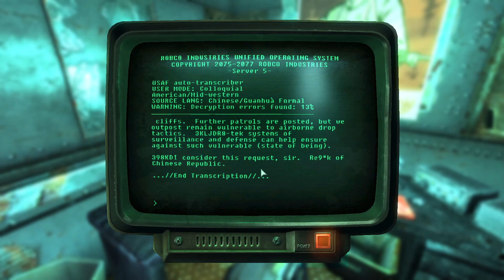Fallout 3: Playthrough - Part 25 - AIDING THE OUTCAST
Museum of history was a home to a throng of ferals, however there were quite a lot unique items there.
Almost all of them were tied to Abraham Lincoln, the most useful for us is his rifle, Lincoln’s Repeater.
Now we have been receiving distress call from Brotherhood Outcasts, they are in need of some kind of assistance.
This will be our next objective, although it is worrisome that people armed to the teeth and in power armor need help...

00:00 - Clash with the mutants
18:55 - Mutant counterattack
23:45 - Aiding the Outcast
40:59 - Anchorage cliffs
49:28 - Cave Outpost
52:43 - Anchorage cliffs
01:01:21 - Outro

My mod/load order list :

Fallout3.esm
Anchorage.esm
ThePitt.esm
BrokenSteel.esm
PointLookout.esm
Zeta.esm
Unofficial Fallout 3 Patch.esm
CRAFT.esm
CALIBR.esm
FO3 Wanderers Edition - Main File.esm
DCInteriors_ComboEdition.esm
Mart's Mutant Mod.esm
Project Beauty.esm
EVE.esm
CINEMATECH.esm
iHUD.esm
aHUD.esm
ImaginatorFO3.esp
Project Beauty- Broken Steel.esp
Project Beauty- Point Lookout.esp
dD - Enhanced Blood Main.esp
FO3 Wanderers Edition - Main File.esp
WeaponModKits.esp
WeaponModKits - FWE Master Release.esp
FO3 Wanderers Edition - DLC Anchorage.esp
FO3 Wanderers Edition - DLC The Pitt.esp
FO3 Wanderers Edition - DLC Broken Steel.esp
FO3 Wanderers Edition - DLC Point Lookout.esp
FO3 Wanderers Edition - DLC Mothership Zeta.esp
UUFO3P - FWE Compatibility Patch.esp
Mart's Mutant Mod.esp
Mart's Mutant Mod - DC Interiors.esp
Mart's Mutant Mod - DLC Anchorage.esp
DYNAVISION - Dynamic Lens Effect.esp
Directors Chair - Fallout 3.esp
DarNifiedUIF3.esp
Mart's Mutant Mod - DLC The Pitt.esp
Mart's Mutant Mod - DLC Broken Steel.esp
WeaponModKits - OperationAnchorage.esp
WeaponModKits - ThePitt.esp
WeaponModKits - BrokenSteel.esp
WeaponModKits - PointLookout.esp
WeaponModKits - Zeta.esp
Mart's Mutant Mod - Project Beauty.esp
Fallout 3 Redesigned - UF3P Patch.esp
Mart's Mutant Mod - DLC Point Lookout.esp
FO3 Wanderers Edition - Followers Enhanced (BrokenSteel).esp
F3ProjectRealityMkI.esp
Mart's Mutant Mod - DLC Zeta.esp
Mart's Mutant Mod - Master Menu Module.esp
UUFO3P - FWE Patch Tri-Beam Laser Fix.esp
Blackened FWE + MMM + EVE + Project Beauty.esp
Fallout3Merged.esp